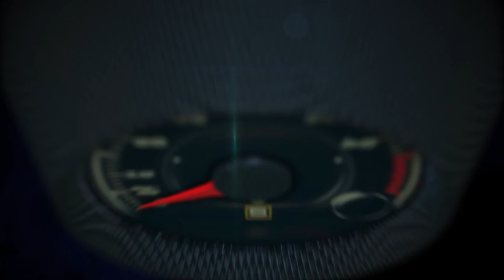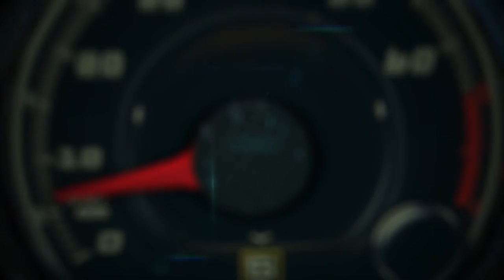2017 Porsche 911 Carrera S Cabrio 1st. look at The Collection Miami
The new Porsche 911 Carrera is taking performance and everyday usability to new heights.

Innovative flat-six engines derived from four decades of turbocharging used in racing and on road cars not only make this the fastest 911 Carrera ever, but also provide abundant torque for superior passing power.

An advanced chassis offering an even more sophisticated combination of ride comfort and performance characterizes the handling of the new 911.

For the first time, rear-axle steering is available as an option for the Carrera S, significantly enhancing its already superb agility.

These improvements reduce the lap time on the North Loop of the Nürburgring to just 7 minutes and 30 seconds, making it 10 seconds faster than the previous Carrera S.